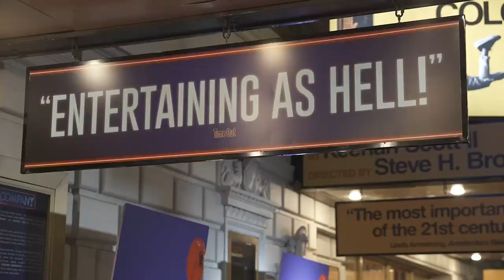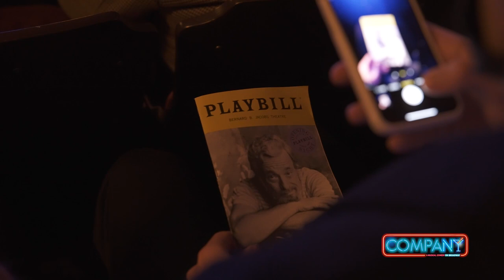COMPANY Opening Night on Broadway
🍸 We’d like to propose a toast to our incredible company! Congratulations on opening night!

Tony Award® and Grammy Award® winner Katrina Lenk and two-time Tony Award and two-time Grammy Award winner Patti LuPone join forces in Stephen Sondheim and George Furth’s groundbreaking musical comedy.

It’s Bobbie’s 35th birthday party, and all her friends keep asking, Why isn’t she married? Why can’t she find the right man and isn’t it time to settle down and start a family? As Bobbie searches for answers, she discovers why being single, being married, and being alive in 21st-Century New York could drive a person crazy.

Two-time Tony Award-winning director Marianne Elliott (War Horse, The Curious Incident of the Dog in the Night-Time, Angels in America) helms this revelatory new production, at once boldly sophisticated, deeply insightful, and downright hilarious. COMPANY features Stephen Sondheim’s award-winning songs You Could Drive a Person Crazy, The Ladies Who Lunch, Side by Side by Side and the iconic Being Alive.